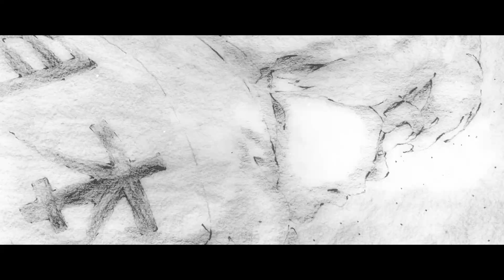Kajten BestAMV【AMV】 Mr.HERO - 【MAD】 ピンポン THE ANIMATION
► Anime:   PingPong, Original Animation
► Author:   ONEWAYS